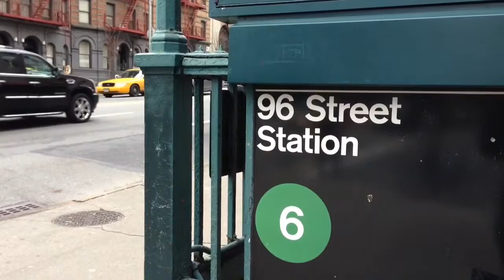1504081343-SE-share Via App